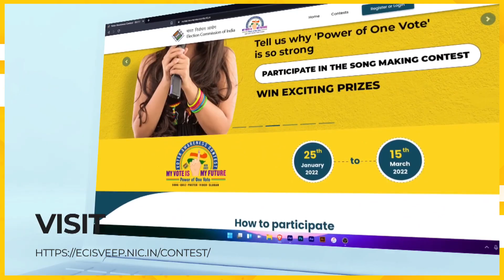Realize the power of your vote! Participate in our National Voter Awareness Contest!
Realize the power of your vote and make everyone else aware of the same! Participate in our National Voter Awareness Contest!